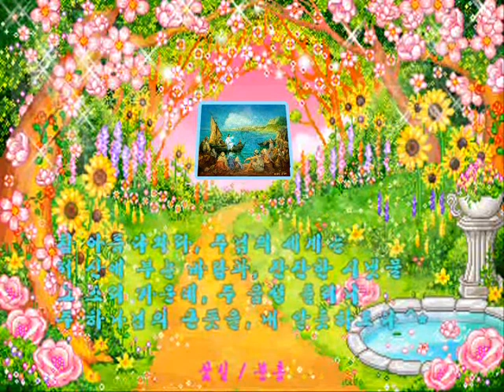참 아름다와라 u [찬송-패티김]